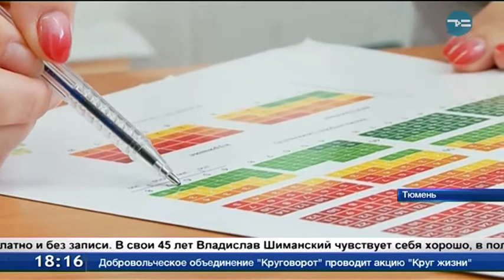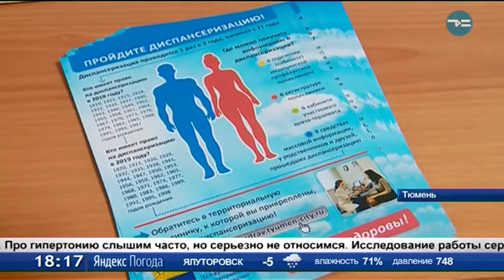На опережение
Тюменская область стала единственным регионом в России, создавшим полномасштабную систему скрининга онкозаболеваний: маммография, компьютерная томография лёгких, эндоскопические исследования и УЗИ. В поликлиниках региона работают и кабинеты раннего выявления заболеваний. Любой тюменец сможет бесплатно, без записи пройти в них обследование.